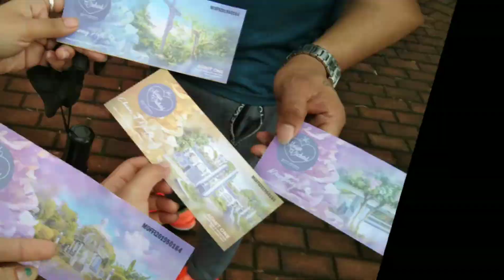Gala day with my 반 친구 (classmate)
Place: Marian orchard balete batangas

Hello guuuuuuys! Ill be uploading more vlogs soon🥰 medyo busy pa po eh.
See you again on my next vlog.

If you guys have questions or feedback dont be shy to Dm me😊